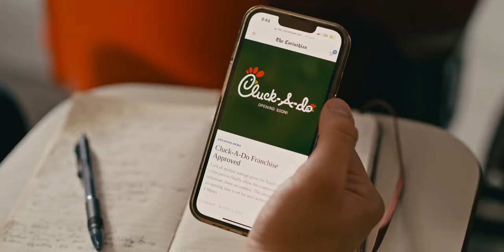MOTT & SPY | Dramedy Pilot | Spoiler Trailer | Freshmen Journalists Fight Their Corrupt University.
SPOILER TRAILER: At a rural New York "Little Ivy", four freshmen resurrect the famed newspaper, Mott & Spy, to fight their corrupt, for-profit university and the student propagandist paper, The Corinthian, that's dominating their college.

SEEKING DISTRIBUTION

Written, Produced, Directed by: Martin Eaton
Copyright: Cork Publishing Inc (New York)